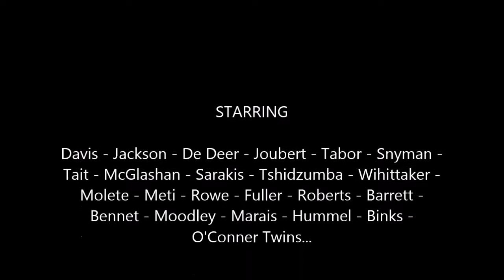Winning At All Costs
Delivering you the best in inspirational Video's, life stories, quotes and more. Based on K.E.P.S 1st Rugby Team 2017